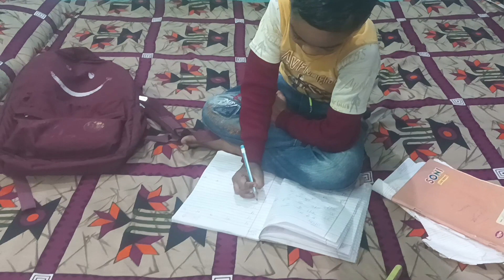Arav Homework kar liya 😍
My Equipment:-
I Phone 14
Sony Camera
Camera Tripod
Tripod Smartphone
Vlog Gorilla Tripod
Rode Wireless Mic

Queries ❤️

rakeshmahtovlogs
rakeshmahtovlog
Daily vlogs
Lifestyle vlog
Travell vlog